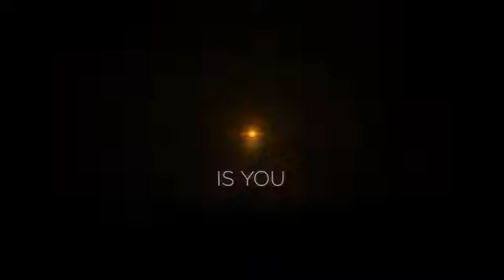BUMPER Milad HNI ke 7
Milad HNI 7 Tahun 2019